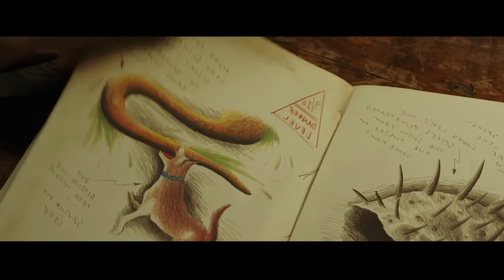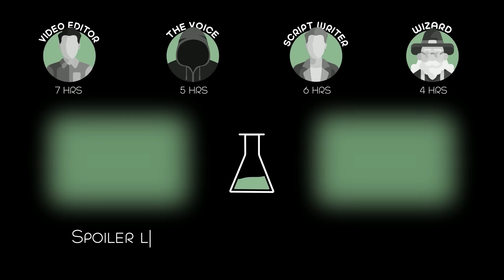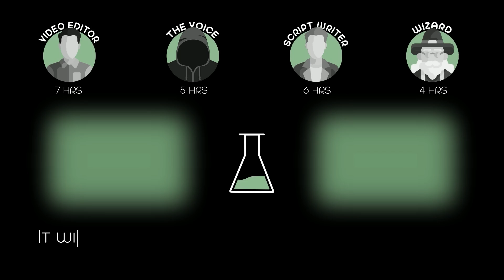Nuclear Blast Takes Out 95% of The Humanity And The Animals Start Mutating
Seven years after he survived the monster apocalypse, lovably hapless Joel leaves his cozy underground bunker behind on a quest to reunite with his ex.